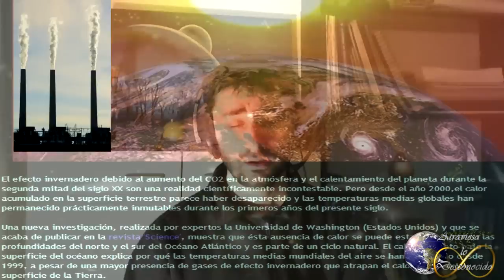Algo Malo Está Poniendo en Peligro a la Tierra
Catástrofes cada día más graves están poniendo en alerta a todo el mundo, los poderosos construyen búnkers, se construyen arcas enormes para preservar especies. Sin duda algo grave se avecina, y lo peor es que "nadie" sabe lo que es...